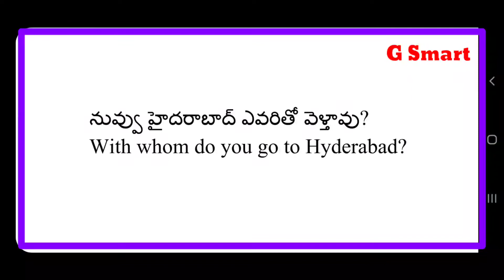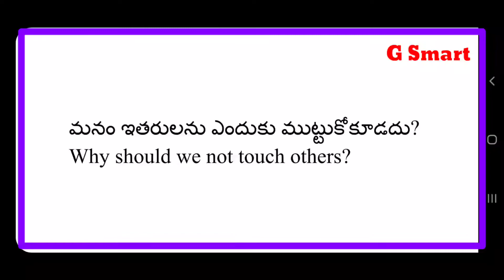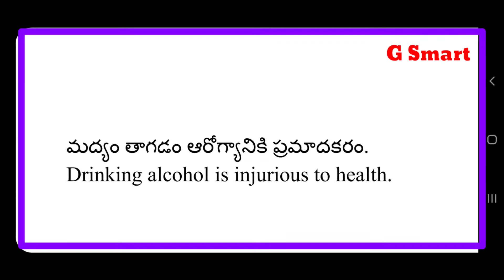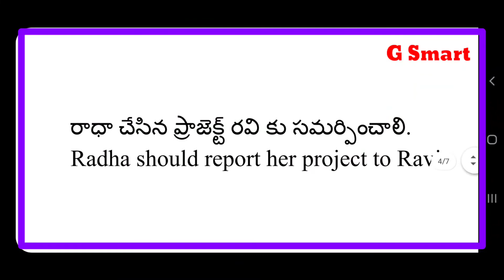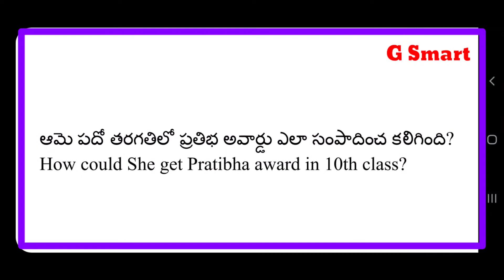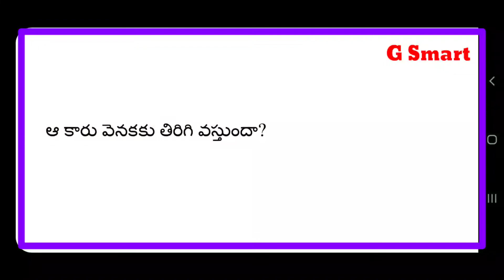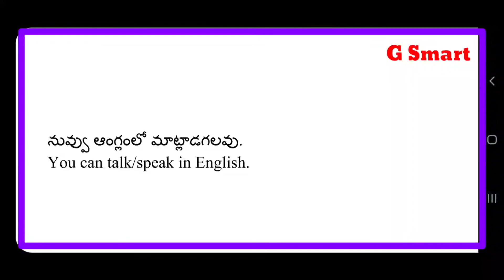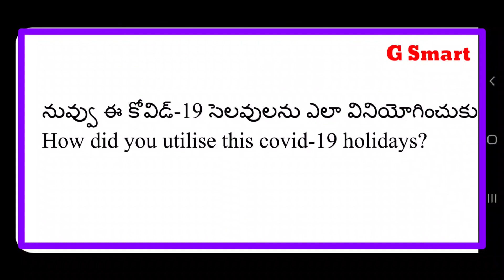Online Practice - 7 || Spoken English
click on below link to write grand test day 7